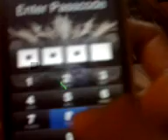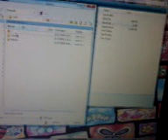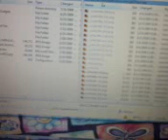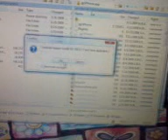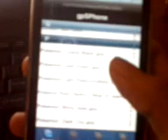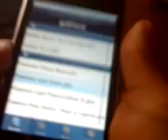GPSPHONE CRACK ipodgenius1x1 Help with Errors 2 (closes when you open it)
If you cant figure out why the hell your device wont even load up because it crashes when you launch it than you can stop your search now! And if you just cant follow the steps because of the crappy ass quality than read these steps. However links run near the start of the video.

(STEP 1) The gba_bios file you would've gotten from my prevoius video must be ready to use (out where you can get it quickly.

(STEP 2) Now open up SSH

(STEP 3) Navigate to /var/nobile/Media/ROMs/GBA

(STEP 4) Drag and drop the gba_bios file here, right-click it and change the permissions to 0777 or 777

(STEP 5) Navigate to /var/stash/Applications/gpsphone.app

(STEP 6) Drag and drop the gba_bios here aswell, right-click  it and change the permissions to 0777 or 777

(STEP 7) Close SSH andrespring or reboot your device